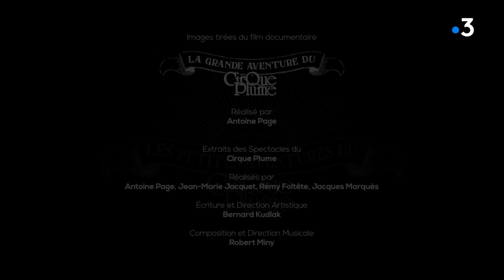Les petites aventures du Cirque Plume - Alice Waring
La magie du spectacle réside également dans la musique. C'est l'envolée de Jean-Marie et de sa contrebasse dans "Mélanges" (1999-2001) qui reste gravée dans la mémoire d'Alice Waring, musicienne et chanteuse.